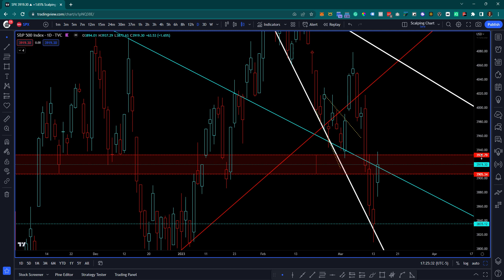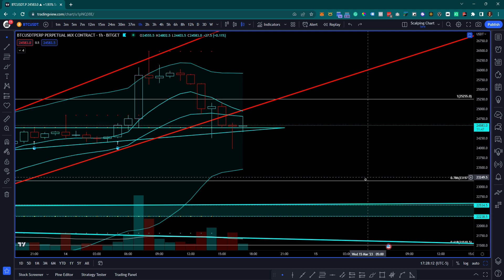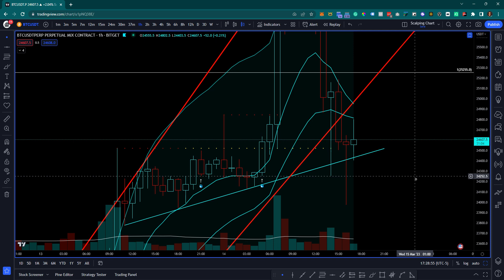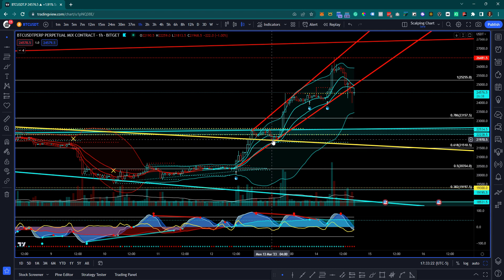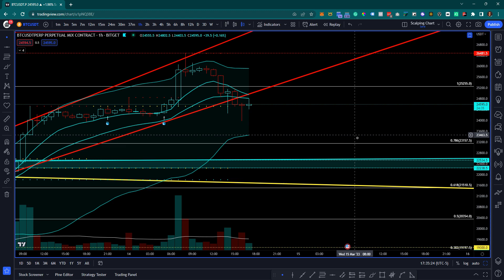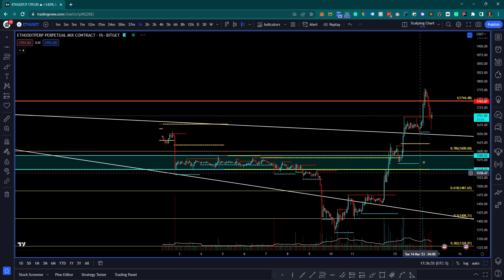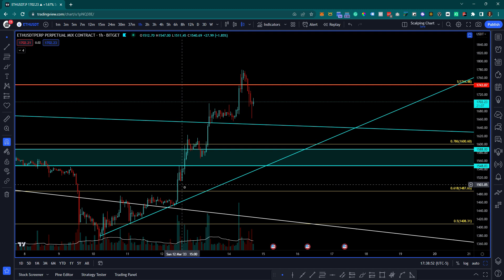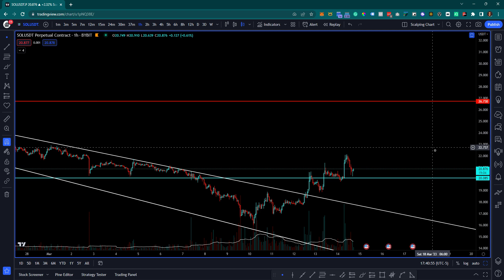Is the PAMP done? Crypto Analysis: SPX, BTC, ETH, SOL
If you want to stay up to date with the crypto market, check out my blog, it covers all the latest news stories 24/7.

Online crypto gaming that's actually fun.

Leverage human experts, data, and machine learning to become a better crypto investor with Token Metrics. Start your trial today.

Gain access to the top trading indicator in the market today.